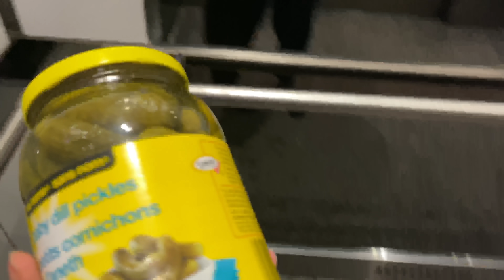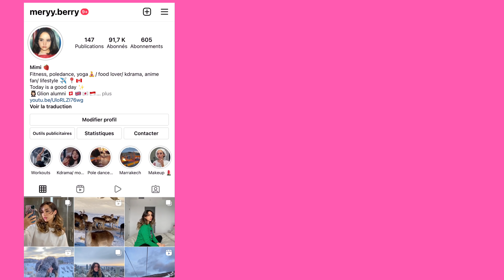What I eat in a day (healthy recipes)| وصفات صحية 😋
Long time no new video, hope you liked this kind of content
Let me know what you would like to see on my next video.